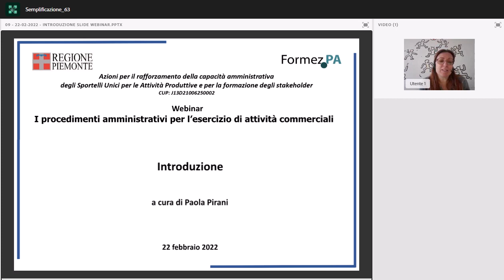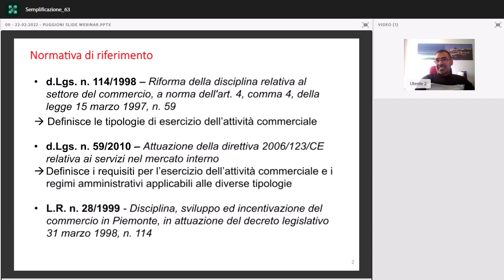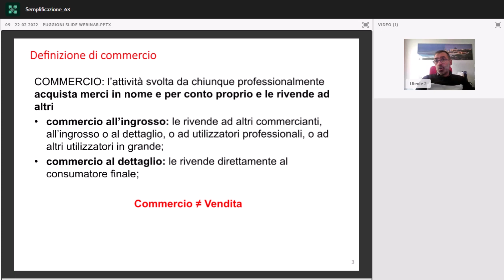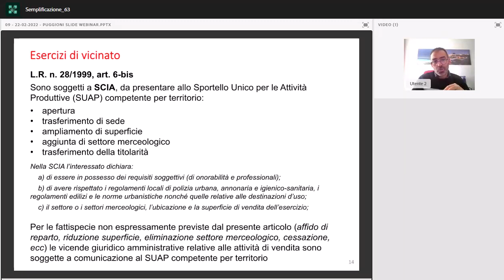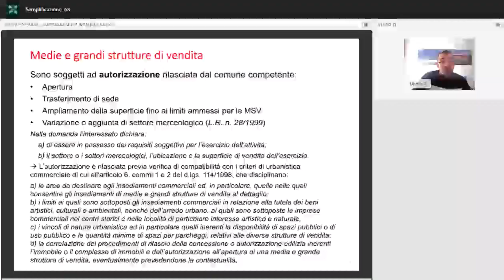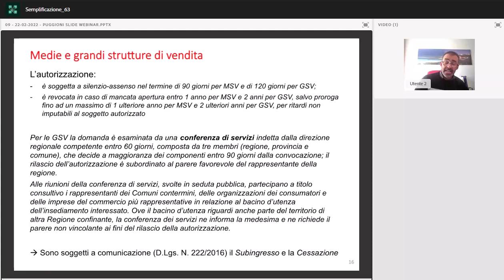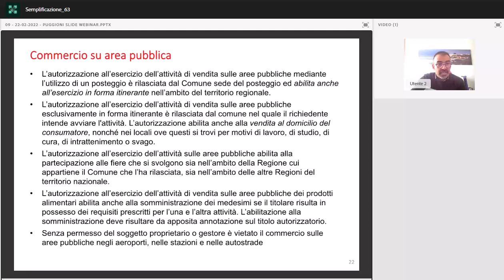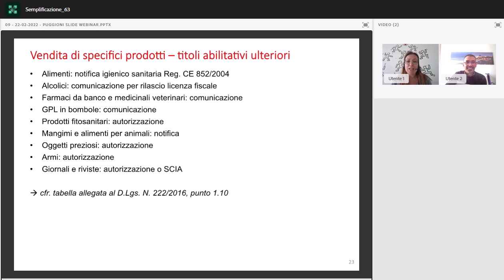I procedimenti amministrativi per l’esercizio di attività commerciali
Webinar 22/02/2022

Nono incontro del programma formativo-informativo in materia di attività produttive, ambiente, edilizia, urbanistica rivolto alle Pubbliche Amministrazioni piemontesi, in particolare ai Responsabili degli Sportelli Unici e agli Enti terzi, nonché agli stakeholder (associazioni di categoria, ordini professionali, imprese e cittadini), realizzato dalla Regione Piemonte in collaborazione con FormezPA.
In questo webinar si approfondirà la disciplina amministrativa vigente per l’esercizio delle attività commerciali al dettaglio, passando in rassegna le diverse tipologie di commercio:
- su area privata, quali esercizi di vicinato, medie e grandi strutture di vendita;
- su area pubblica, in forma itinerante e su posteggio,
- forme speciali di vendita, quali vendita al domicilio, commercio tramite internet e altri mezzi di comunicazione, apparecchi automatici, ecc.

Inoltre, saranno esaminate le definizioni delle diverse tipologie di esercizio, i requisiti di onorabilità e professionali per l’esercizio dell’attività, e le procedure per l’acquisizione del titolo abilitativo (SCIA, autorizzazione, comunicazione) per le diverse tipologie.

Progetto: Azioni per il rafforzamento della capacità amministrativa degli Sportelli unici per le attività produttive e per la formazione degli stakeholder